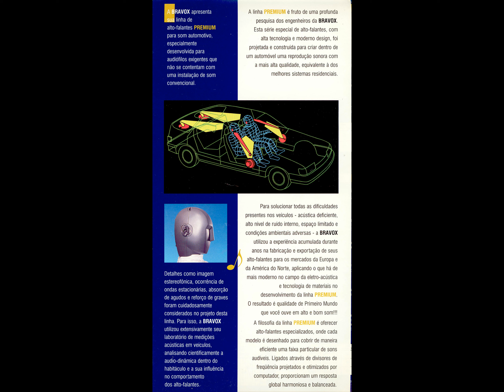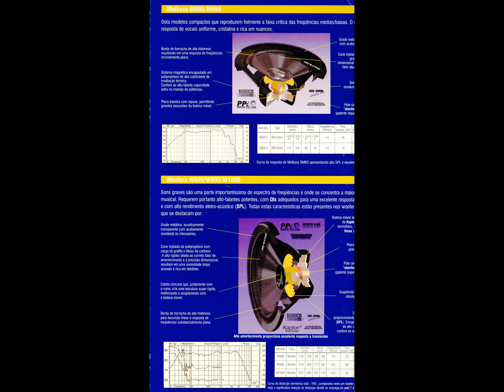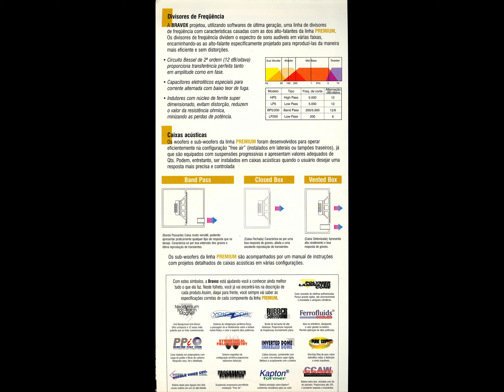CATALOGO BRAVOX TWEETER NEO25 MIDBASS BMB5 BMB6 WOOFER W600 W800 W1000 BSW1000 BSW1200 ALTO FALANTE